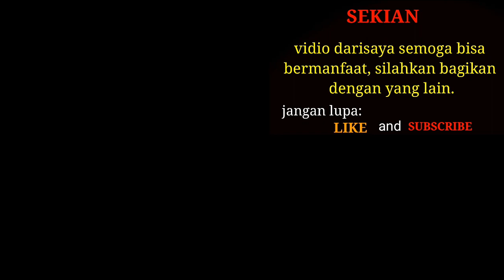Cara Membuat Es Krim Chocolatos Paling Unik | Es krim kekinian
berikut adalah bagaimana cara membuat es krim chocolatos, yang rasanya enak, dan mantap.